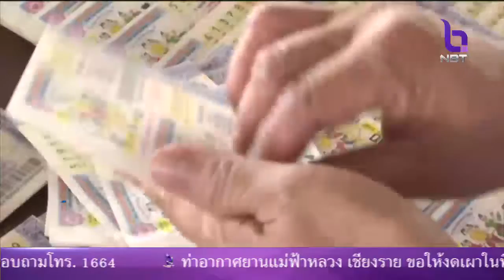เร่งสรุปคดีหวย30ล้านบาท ให้น้ำหนักหลักฐานทางนิติวิทยาศาสตร์เป็นสำคัญ